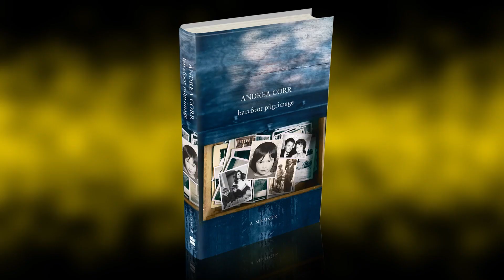Andrea Corr - Dave Fanning Interview (Fanning At Whelans)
Andrea Corr chats to Dave Fanning for 'Fanning At Whelans' about her new Christmas EP.